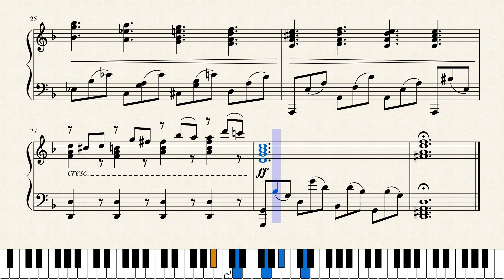Requiem in D minor K 626 1791 Sequentia Lacrimosa Dies Illa piano solo arr W A Mozart